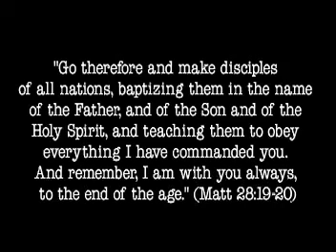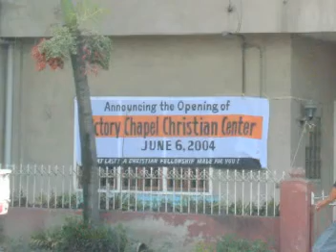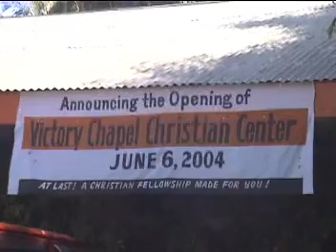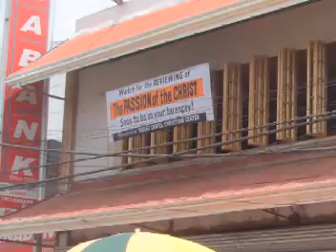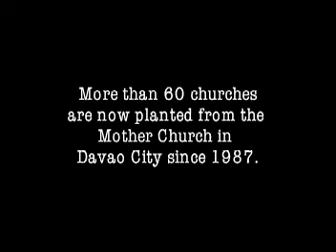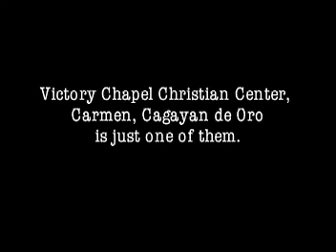VCCC Carmen Beginnings